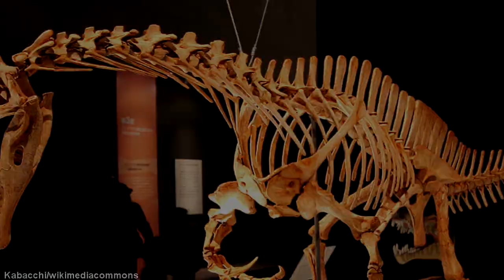Les 5 Espèces de Spinosaures les Plus Terrifiantes de la Préhistoire.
Un voyage nous attend à travers les 5 types de spinosaures les plus glaçants qui existaient dans la préhistoire.